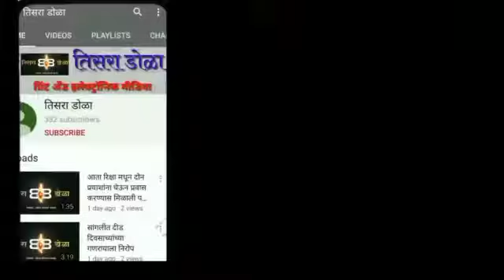जायंट्स गृप आॕफ आकांक्षा सहेलीच्यावतीने कोव्हिड योद्धांचा सत्कार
सांगलीतील जायंट्स गृप आॕफ आकांक्षा सहेली यांच्यावतीने कोव्हिड योद्धांचा सत्कार संपन्न